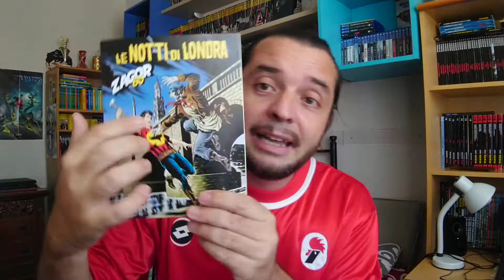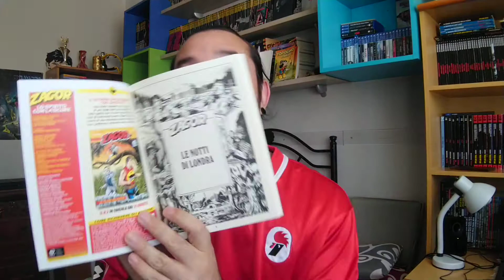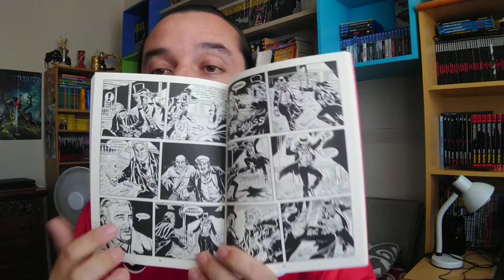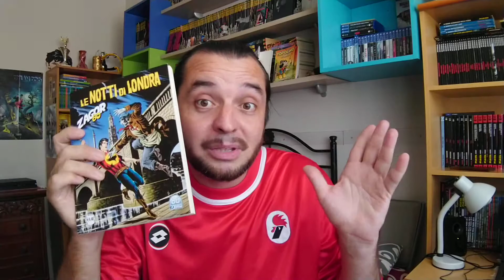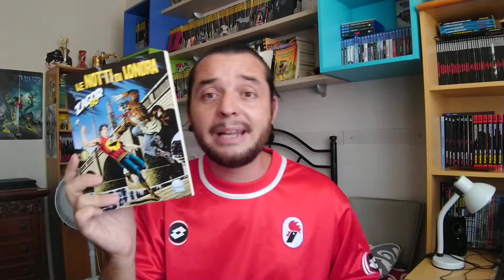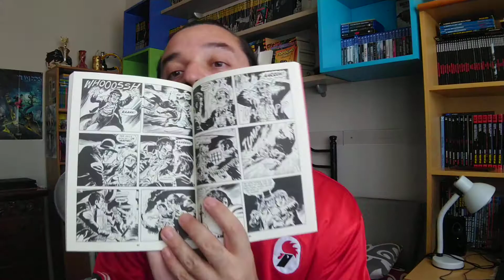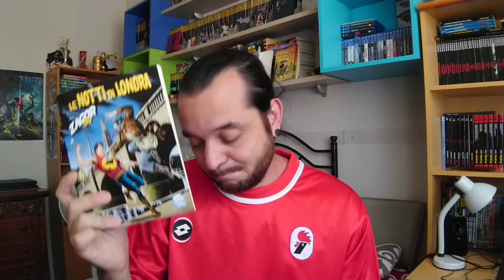ZAGOR #724 - LE NOTTI DI LONDRA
Curiosità, dettagli e la mia personale opinione sul n. 724 di Zagor "Le notti di Londra".